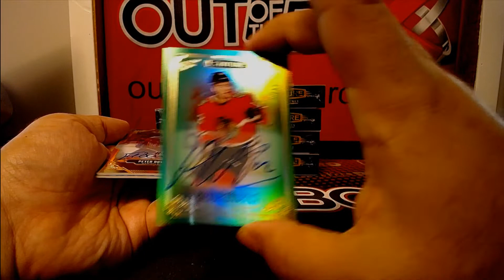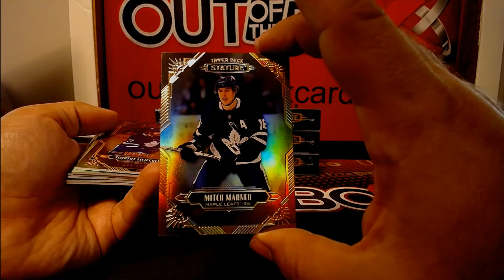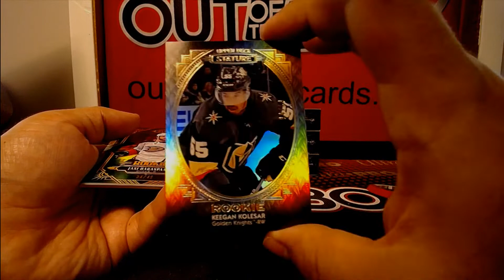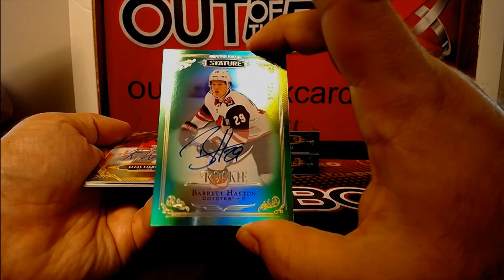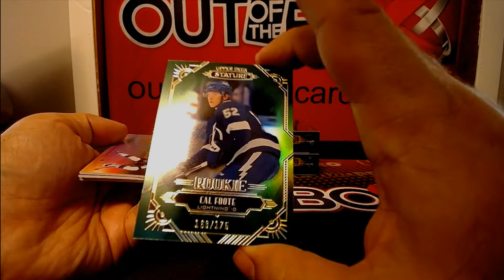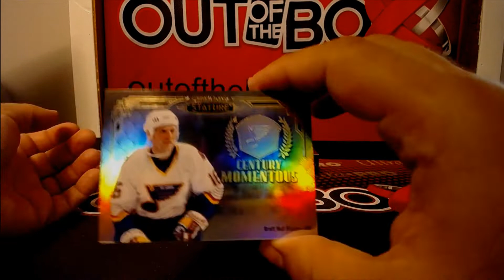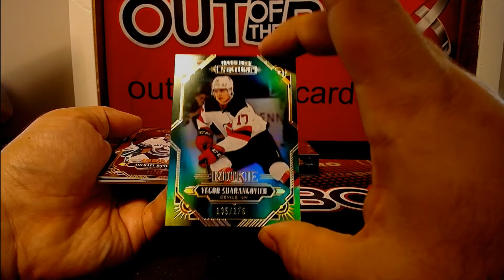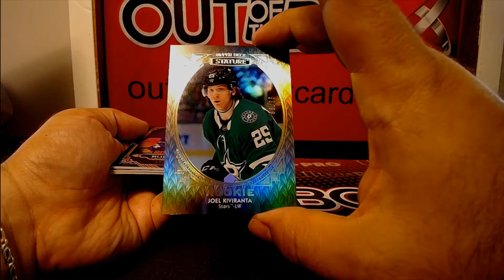Out Of The Box Group Break #11,330- 20-21 Upper Deck Stature (8 Box) Case Team Buy #7